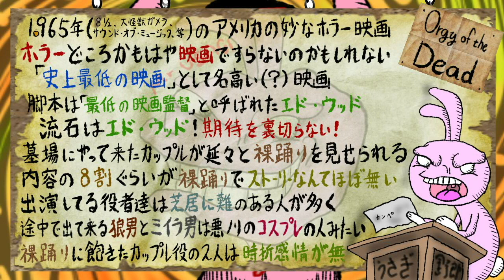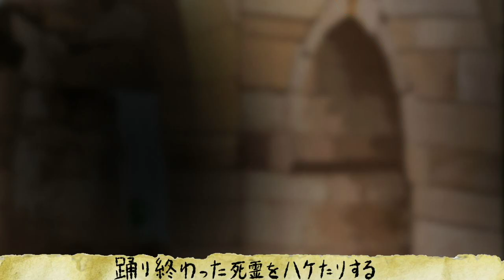死霊の盆踊り 踊る阿呆に見る阿呆！永遠に語り継がれる史上最低の映画の一翼！【うさぎ野郎の映画紹介#36】 "Orgy of the Dead"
うさぎ野郎です。よろしくお願いします。

死霊の盆踊り デラックス版 [DVD]→

「死霊の盆踊り」

1965年（8 1/2、大怪獣ガメラ、サウンド・オブ・ミュージック、等）のアメリカの妙なホラー映画
ホラーどころかもはや映画ですらないのかもしれない
「史上最低の映画」として名高い映画
脚本は「最低の映画監督」と呼ばれたエド・ウッド
流石はエド・ウッド！期待を裏切らない！
墓場にやってきたカップルが延々と裸踊りを見せられる
内容の8割ぐらいが裸踊りでストーリーなんてほぼない
出演してる役者たちは芝居に難のある人が多く
途中で出て来る狼男とミイラ男は悪ノリのコスプレの人みたい
裸踊りに飽きたカップル役の2人は時折感情が無
カンペをチラチラ見てる語り部役のクリズウェルさんは
ハリウッドで霊能者、預言者として活動してたらしい
ほぼ墓場から場面の変わらないワンシチュエーションもの
一度裸踊りが始まると結構長い時間踊っているので
途中見てなくても物語において行かれることはない
踊る死霊達にはそれぞれ設定があるがどーでもいい
この踊り手さん達はどんなモチベーションで踊っていたのだろう
最後まで観るのはかなり難易度が高く忍耐力が試される
これからこの映画を見ようとしてる人に１つアドバイス
軽い気持ちで手を出すな！

製作：A・C・スティーブン
監督：A・C・スティーブン
原作：エド・ウッド
脚本：エド・ウッド

キャスト

ボブ：ウィリアム・ベイツ
シャーリー/黄金女：パット・バリンジャー
夜の帝王：クリズウェル
闇の女王：ファウン・シルヴァー